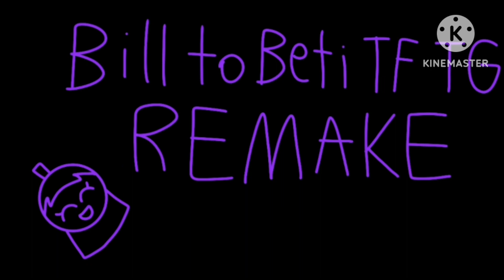A Slushy Berry Burst (Bill to Beti TF TG)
Bill made a berry smoothie until he realized he is becoming Beti, this is the same episode as Symbolics titled: Botany Processing.